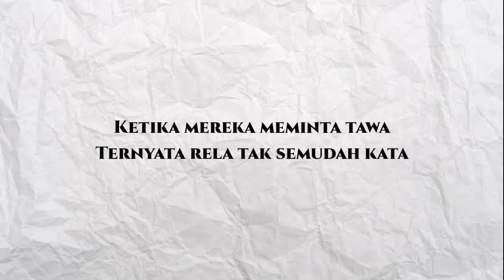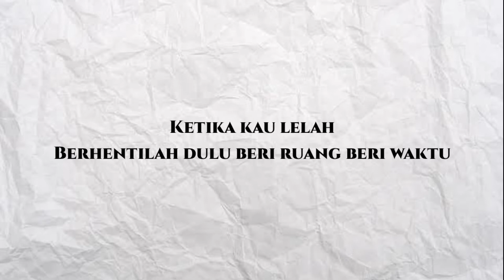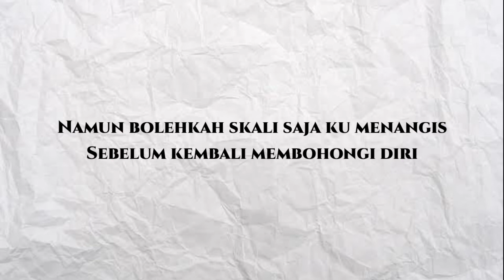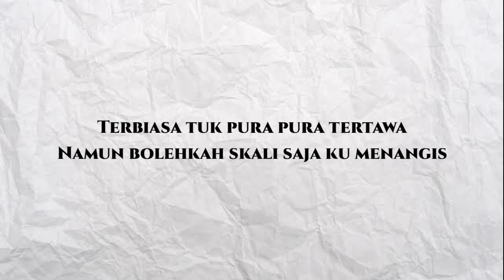KARAOKE Runtuh - Feby Putri feat. Fiersa Besari (Pop Punk Version)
Arrangement & Mixing Mastering by SyahrulKR
Video Shoot by Karsa Widjanarko

Terimakasih Orang-orang baik yg berdonasi! ❤